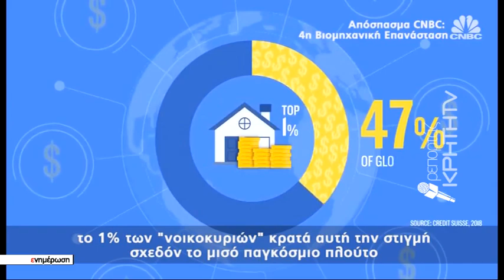Τεχνολογική Επανάσταση, πανδημία και δημοκρατία στις "ΑΝΤΙΘΕΣΕΙΣ"